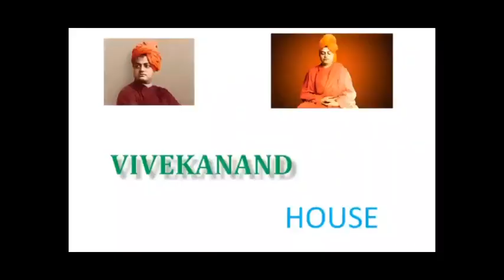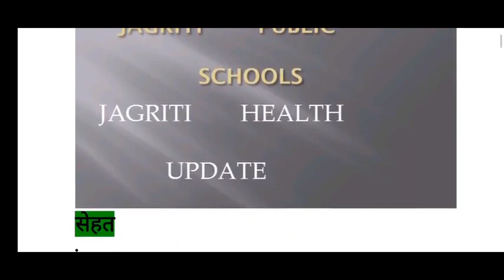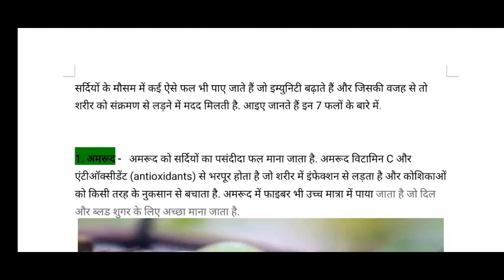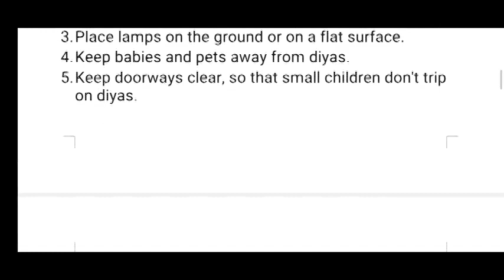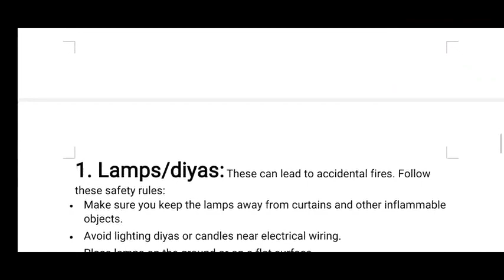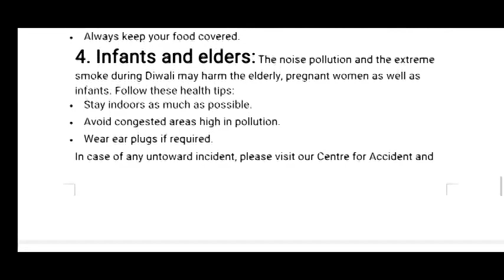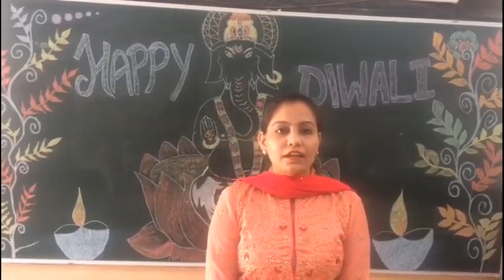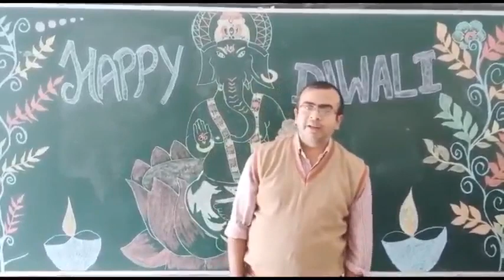virtual assembly by vivekanand house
Video from Manish Kumar